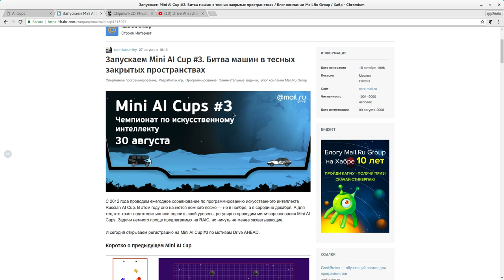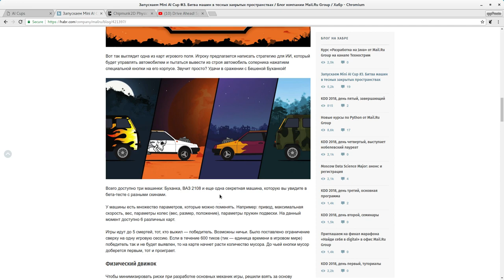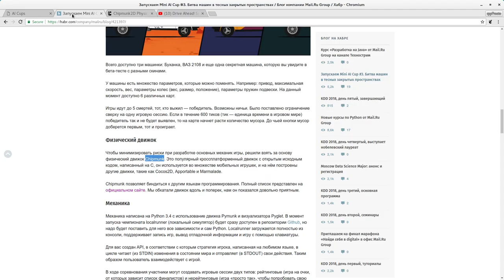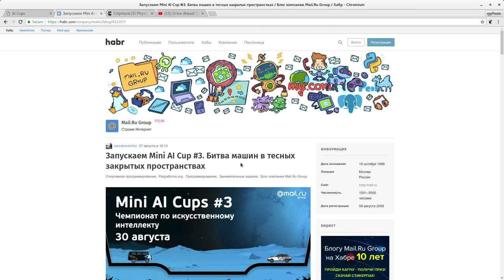Mini AI Cup 3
WebMoney
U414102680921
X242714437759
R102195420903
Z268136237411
Большое спасибо за помощь.